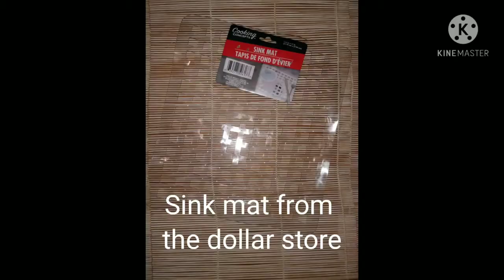Cheap and Easy DIY SNUFFLE MAT!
Snuffle Mats are fantastic enrichment for your dog. They are easy to make too! Learn how to make your dog his very own snuffle mat in this short video!

In-person and virtual options available!